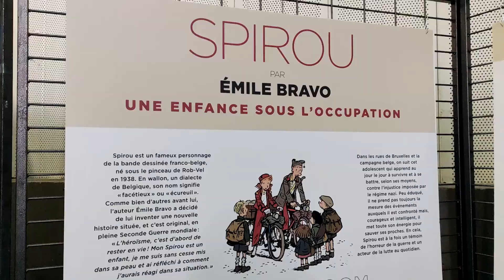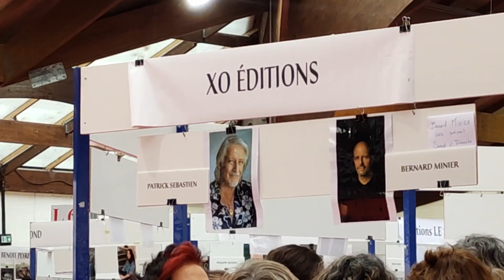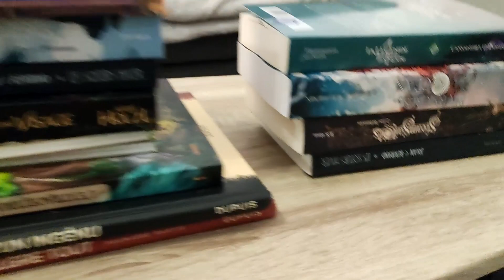Vlog Brive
Salut Booktube !

Avec @PlopInABubble nous sommes allées à Brive pour la foire du livre, et on partage quelques bribes (ou quelques brives HA.HA.HA) ce moment avec vous. Profitez bien de nos bêtises.

Bonnes lectures à tou.te.s, et à bientôt !